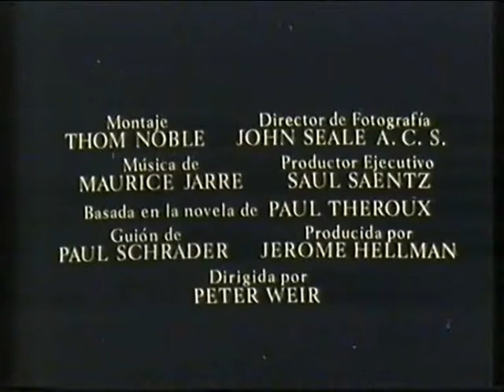Trailer - La Costa de los mosquitos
Trailer de "La Costa de los Mosquitos" incluido en la edicion videoclub de "Los Albondigas III - Los Chicos estan Calientes"